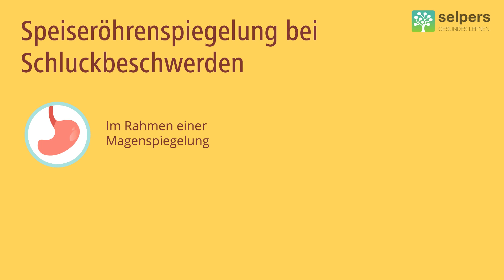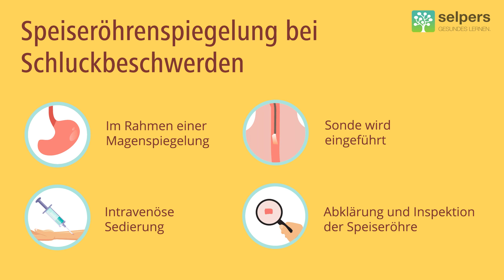Untersuchungen bei Schluckbeschwerden - so läuft eine Speiseröhrenspiegelung ab! (Arzt erklärt)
Schluckbeschwerden können vielfältige Ursachen haben. Mit verschiedenen Untersuchungen, wie auch der Speiseröhrenspiegelung, wird herausgefunden was die Schluckbeschwerden bei dir verursachen könnte.

Prim. Univ.-Prof. Dr. Christian Madl, Facharzt für Innere Medizin, Gastroenterologie und Hepatologie, beantwortet im Video "Untersuchungen bei Schluckbeschwerden - so läuft eine Speiseröhrenspiegelung ab! " folgende Fragen:

00:00 ► Welche Untersuchungen werden bei Schluckbeschwerden gemacht?
00:37 ► Was kann eine Speiseröhrenspiegelung abklären und wie läuft diese ab?
01:17 ► Was passiert nach der Diagnose der Ursache meiner Schluckbeschwerden?

✅ Was heißt das alles? Einen Glossar rund um die wichtigsten Begriffe bei Eosinophiler Ösophagitis findest du

» WEITERE (kostenlose) EXPERTEN-VIDEOS ZU SCHLUCKBESCHWERDEN und EOSINOPHILER ÖSOPHAGITIS findest du